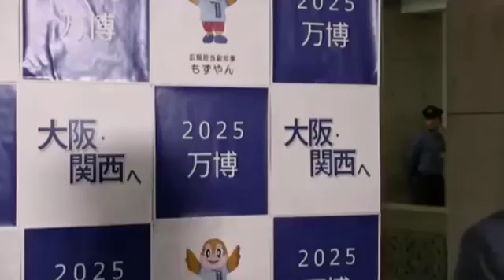【平成29年6月8日】松井知事 登庁時会見（橋下氏ツイッター）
平成29年6月8日（木）

再生リスト